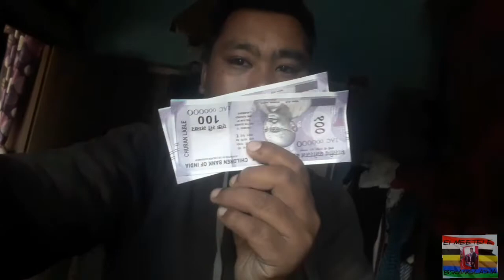Prank on Money once Again.......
Date19/1/22